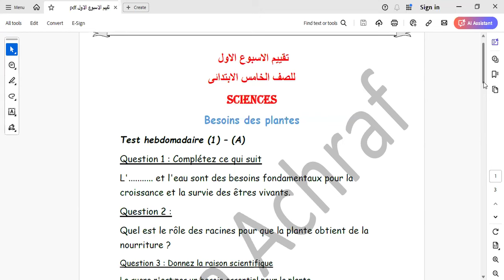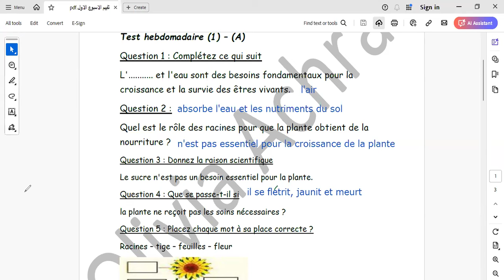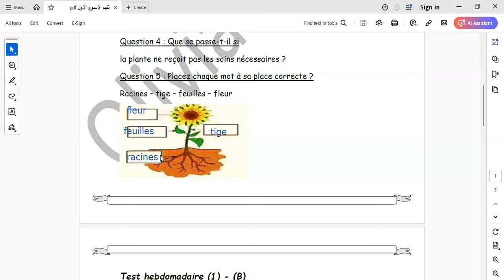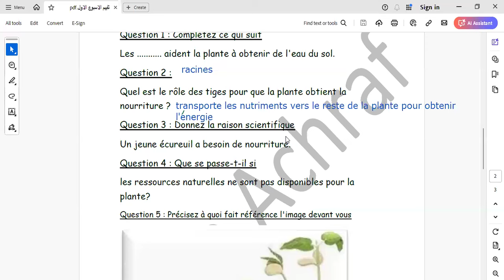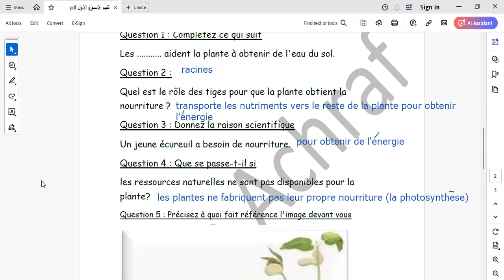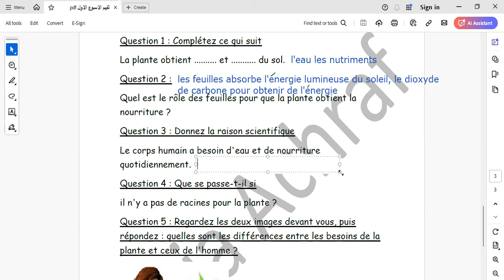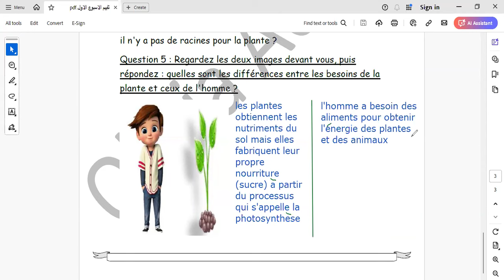تقييم الوزارة الاسبوع الاول